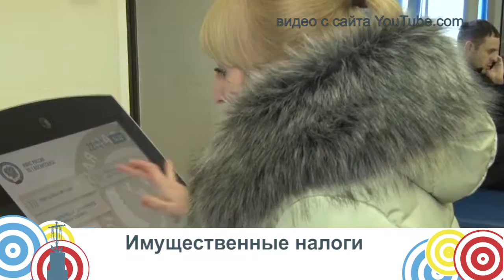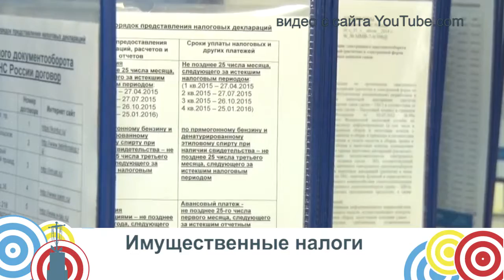Новости короткой строкой 15 11 18